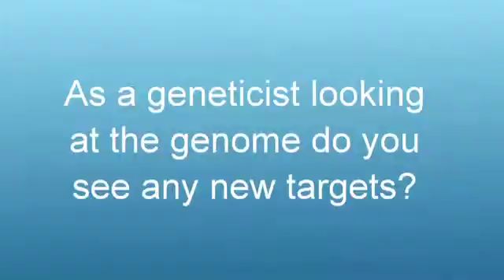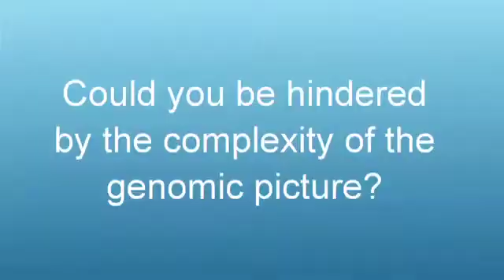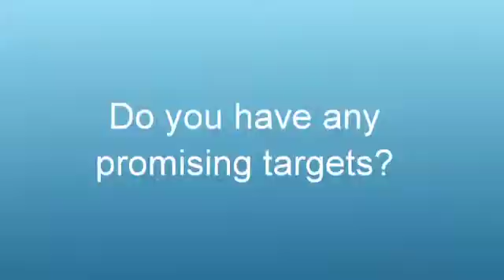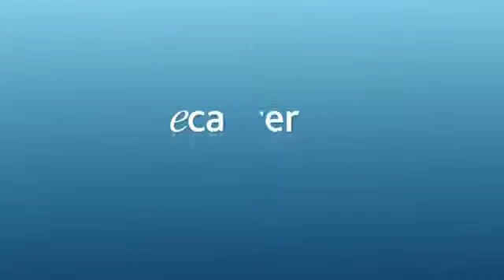Philadelphia chromosome and the role it plays in chronic myeloid leukaemia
Prof Harrison (Newcastle University, Newcastle, UK) talks to ecancertv at EHA 2014 about the Philadelphia chromosome and the role it plays in triggering chronic myeloid leukaemia (CML).